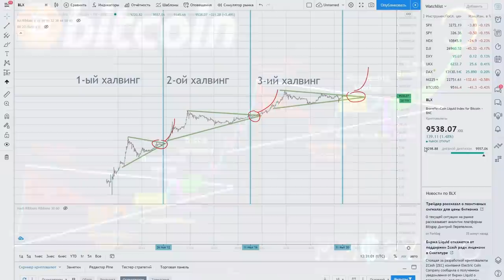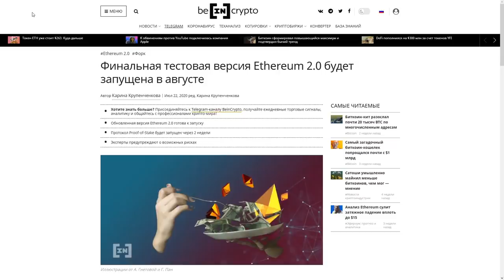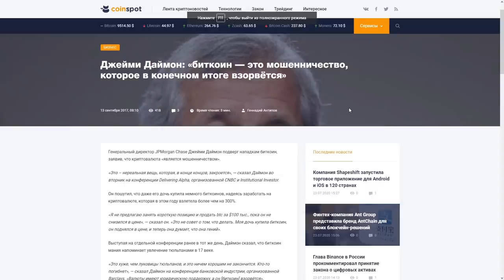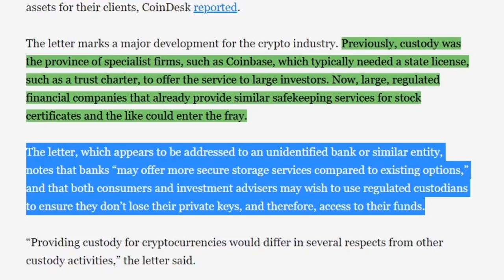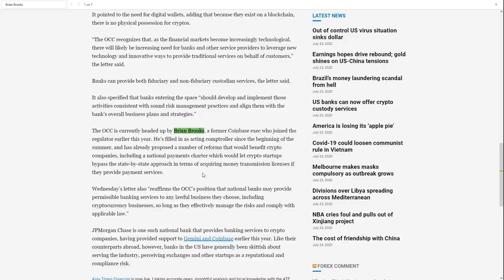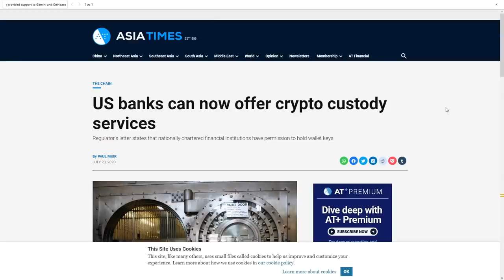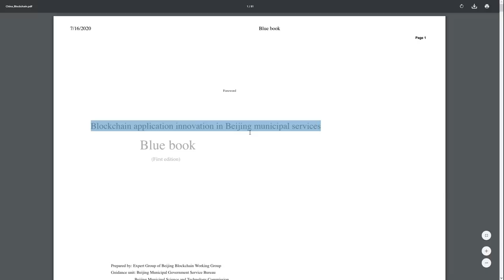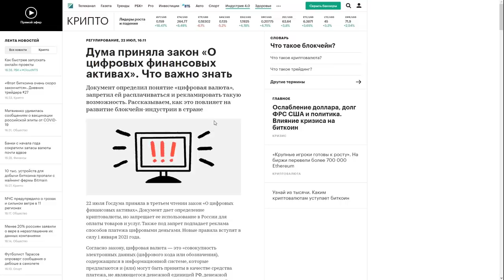США ТОЛЬКО ЧТО СДЕЛАЛИ ИСТОРИЧЕСКОЕ ОБЪЯВЛЕНИЕ О КРИПТОВАЛЮТЕ!! Слитый план "2020-2022" Китая.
ДЖУДИ ШЕЛТОН ПРОШЛА! Важнейшая ПОБЕДА для Ripple XRP и Крипты! Запуск ЦИФРОВЫХ ВАЛЮТ в любой момент!

00:00 Начало
00:19 О чем будет видео
00:58 Долгосрочный прогноз Биткоина
02:24 Грядет памп Эфириума на 30% ?
03:03 Ethereum 2.0 и Стекинг уже 4 августа 2020
03:41 САМОЕ БОЛЬШОЕ СОБЫТИЕ КРИПТОВАЛЮТЫ ЗА 2020 ГОД
04:49 Я ожидал этого с мая
05:13 Самый быстро-растущий рынок за последние сто лет
05:40 Банки влетают в криптовалюту
06:27 Исторический момент для Биткоина и США
06:59 Официальный документ управления контролера денежного обращения США
08:06 Скиньте это крипто-скептикам
08:21 Брайан Брукс за крипту!
09:06 Ему удалось!
09:31 Пройти боль перед вознаграждением (Fourth Turning)
10:10 Слитый документ  Китая под названием "план 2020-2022"
11:42 Гонка Китая и США
12:01 Наличные деньги заменят цифровые совсем скоро
12:11 Россия до сих пор "борется" с криптовалютой... Зачем?
13:07 Финалочка